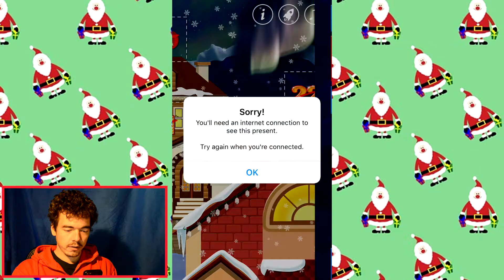Tobby's Christmas Calendar #23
In this video we open door number 23 of the Advent Calendar 2016!